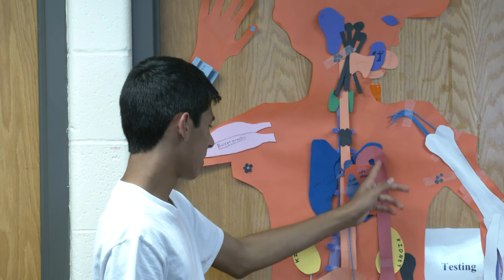CACC Website Banner